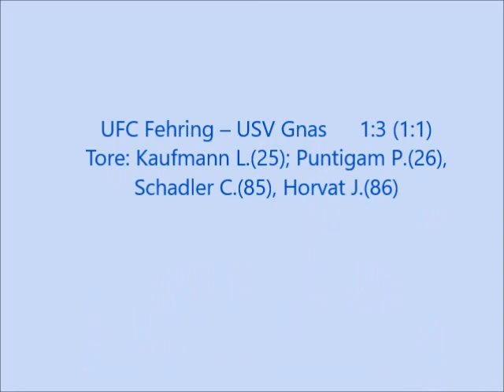Fehring – Gnas 1:3 (1:1)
UFC Fehring – USV Gnas 1:3 (1:1)
Tore: Kaufmann L.(25); Puntigam P.(26),
Schadler C.(85), Horvat J.(86)